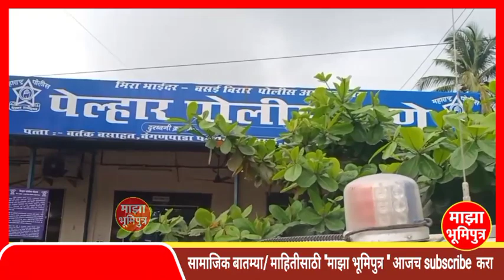अट्टल चोरांना पकडले | सोने,चांदी, मोबाईल,रोख रक्कम, लाखोंचा मुद्देमाल हस्तगत